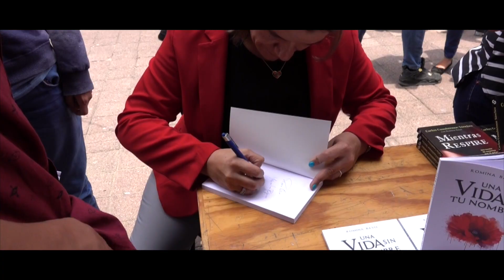Presentación del libro "UNA VIDA SIN TU NOMBRE" - Romina Bayo